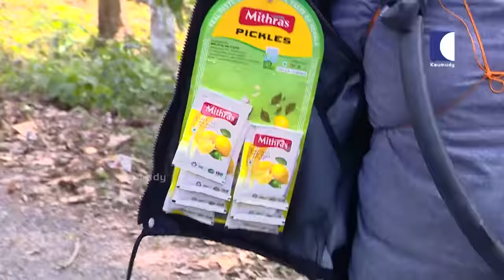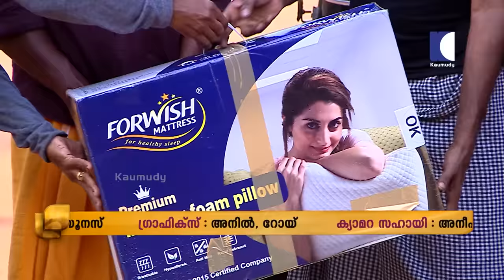പച്ചവെള്ളം കൊണ്ട് മലയാളിയെ ഫിറ്റാക്കിയ ചിരിക്കഥ | OhMyGod | EP 338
English House - പേർസണൽ ട്രെയ്നറുടെ സഹായത്തോടെ WhatsApp ലൂടെ ഇംഗ്ലീഷ് പരിശീലിക്കാം - Join now